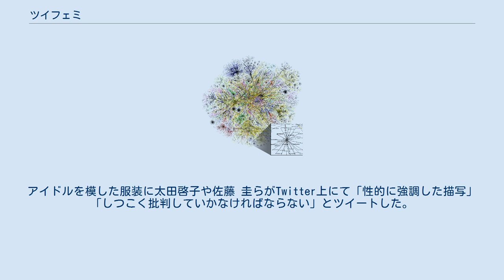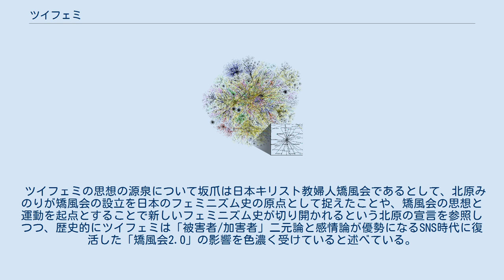ツイフェミ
ラディカル・フェミニズム
ツイフェミとは、Twitter上でフェミニズム的な言動を展開する人々またはその現象を指す俗語・インターネットスラングである。
 2014年11月、サーフィンを楽しんで疲れ果てた夫が後部座席で眠り、妻が運転している場面で終わるスバルのコマーシャルに対して、男尊女卑、差別的、妻が奴隷のようだといった批判が殺到した。
サーファーの夫を持つ女性ライターが「安全や効率を考えれば妥当な判断で現実のサーファーの妻たちは男尊女卑の認識は全くない」と反論する一方、「本人が好きでやってるかどうかの問題じゃない」などと批判が噴出した。
 2015年、岐阜県の美濃加茂市観光協会がテレビアニメ「のうりん」とコラボしたスタンプラリー「みのかもまるっとスタンプラリー2015」の宣伝ポスターに、キャラクターの少女の胸元が強調されたデザインとなっており「女性差別」であるとの批判が寄せられた。
2015年（平成27年）11月4日に公式ツイッターにポスターが投稿され、同年同月下旬頃に「女性の目から見て不愉快」「会社に貼ったらセクハラ」と批判があり、同月29日、唯一掲示していたJR美濃太田駅からポスターを撤去した。
イラストが差し替えられることとなった。
セクハラである、不愉快だ、人権侵害だといった批判に対し、観光に来る気もないのに批判をするな、ケチをつけたいだけ、事情を知らない人が荒らすな、といった擁護意見が対立した。
こうした論争を受けネット上ではツイフェミと多くのアニメファンの対立構造が激化しており、互いに攻撃しあう不毛な状況になっている。
 2018年（平成30年）10月、NHKの特設サイト『まるわかりノーベル賞2018』に日本における代表的なVtuberのキズナアイが出演。
アイドルを模した服装に太田啓子や佐藤 圭らがTwitter上にて「性的に強調した描写」「しつこく批判していかなければならない」とツイートした。
「性の強調」や「相槌の多さ」といった観点から批判を受けた。
この論争を記事にした情報法制研究所の山本一郎は 『ファンとフェミニストとの間で性的表現に対する隔たりが大きく線引きは無理。
キズアナイの起用は若者にノーベル賞を理解してもらうもので、一種のゾーニングがされて、不快だと感じる人が見ないで済むようにという配慮もあったが、太田弁護士らが触れてしまったので「NHKともあろう組織が」という形で不幸な衝突が起きた。
全ての人が納得する表現など不可能という前提で言えば、太田弁護士や佐藤記者らの性表現批判や受け入れている視聴者やネットユーザーの反論も、あくまで意見論評の枠内で応酬がある分にはおおいに議論していきながら、バーチャルユーチューバーや萌え絵の使われ方も含めて社会的な受容の在り方を模索していき、当面の落としどころが見えてくればいいのではないかと感じます。
表現の自由を巡る緊張は、この手の「許容しがたい表現を社会がきちんと包摂し、多様性を維持するためには避けられない議論」を呼ぶことになるでしょう。
』（要約）とコメントしている。
 この論争について、キズナアイを運営していたActiv8株式会社大坂武史代表取締役は「批判的な声に関しては、有名になることで「見られ方が変わったのだ」と気づかされましたね。
」と回顧している。
 一般社団法人ホワイトハンズ代表理事である坂爪真吾によると、 と、プレジデントオンラインに寄稿した記事において説明している。
 本来フェミニズムは、女性解放思想およびこの思想に基づく社会運動の総称である。
しかしながら、一部の者からはツイフェミに関しては「女尊男卑を目指しているのではないか」「関わらないほうが正解ではないか」と否定的な意見も見られる。
坂爪真吾はさらに、ツイフェミのツイッターアカウント名には特徴があり、電車内で痴漢撲滅のシンボルである安全ピンや、KuTooのシンボルであるスニーカーやハイヒール、「私がエビデンス」という意味を示す海老（エビデンスとかけている）の絵文字などがアカウント名に併記されることが多いとする。
そして、ツイフェミの中には女性差別に該当するとされる発言や表現についてSNSのタイムラインを常時監視しているアカウントが多数存在しており、そうした...